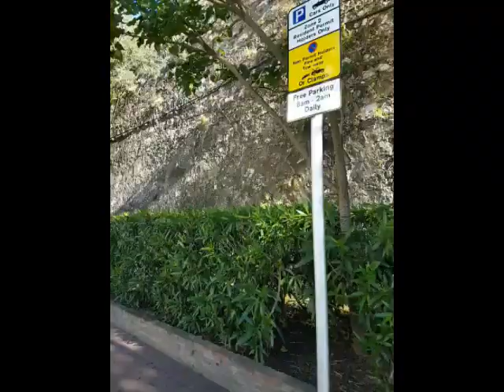* Friday Dreamer Mix Jack333333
Gibraltar you tube quickly puts ads for the music a bit underhanded